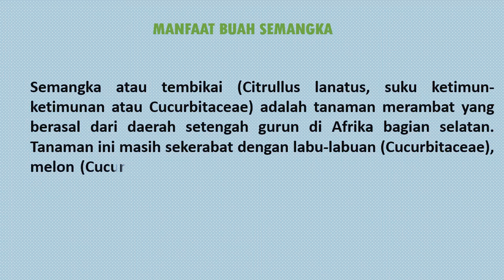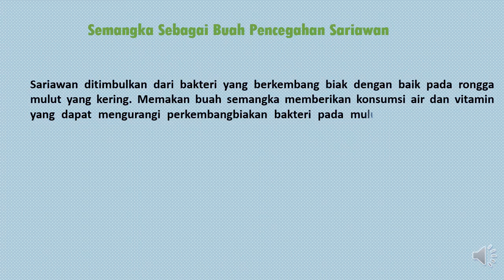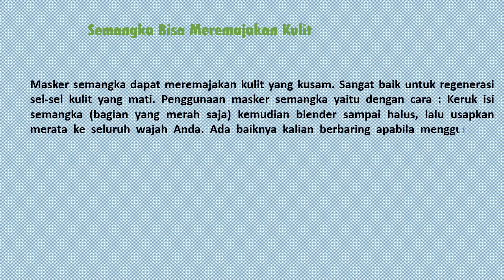Manfaat Buah Semangka Untuk Kesehatan Tubuh